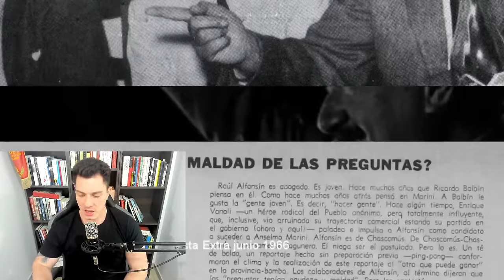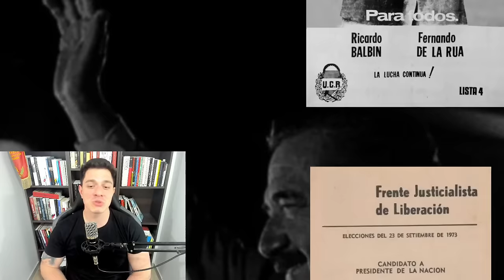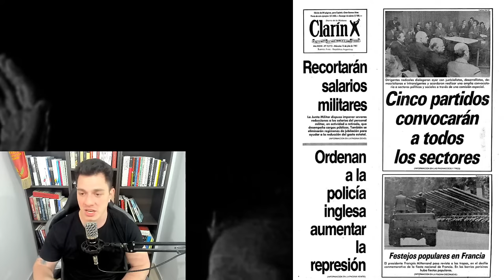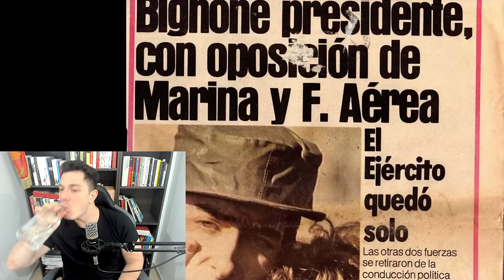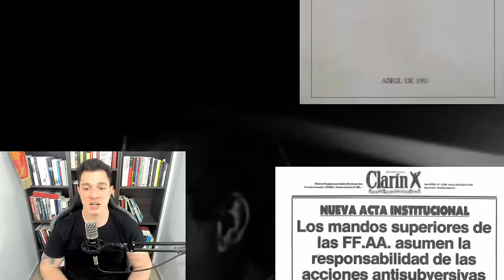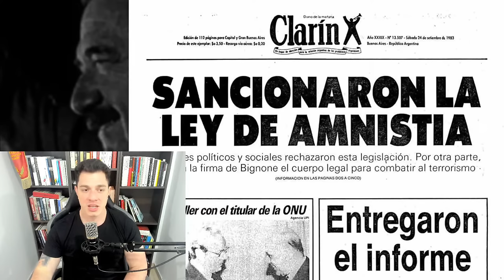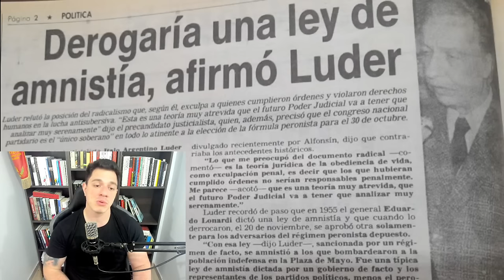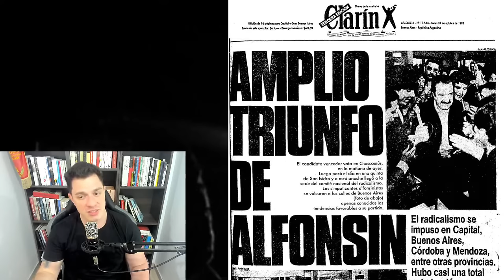ALFONSÍN Y EL RETORNO DE LA DEMOCRACIA EN ARGENTINA - Elecciones de 1983 y el Fin de la Dictadura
APORTES:

ALIAS: elprofeborda

MIS REDES